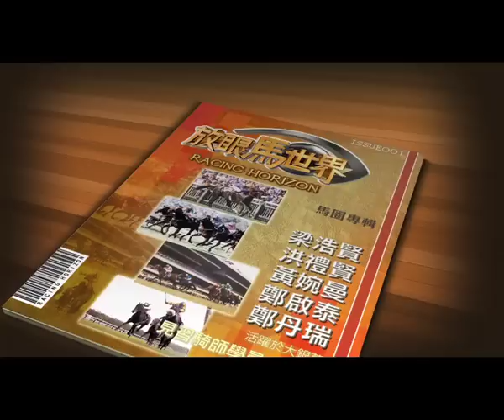放眼馬世界 (11-12) #38 渣打冠軍暨遮打盃 , 沙田銀瓶 Part 3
渣打冠軍暨遮打盃, 27/05/2012, 香港一級賽, 草地, "A" , 2400米
THE STANDARD CHARTERED CHAMPIONS & CHATER CUP, 27/05/2012,
Hong Kong Group One, Turf, "A" Course, 2400m

沙田銀瓶（讓賽）, 27/05/2012, 香港三級賽, 草地, "A" , 1200米
THE SHA TIN VASE (HANDICAP), 27/05/2012,
Hong Kong Group Three, Turf, "A" Course, 1200m